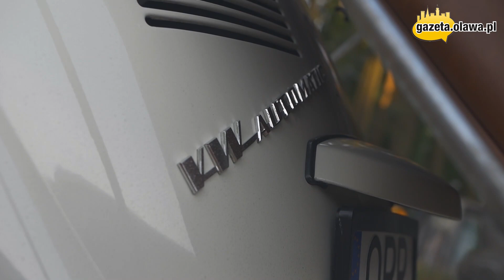III Rajd Koguta - Boszkowo 2019